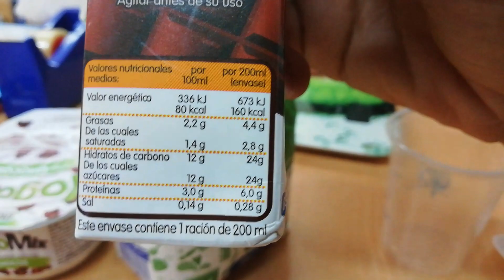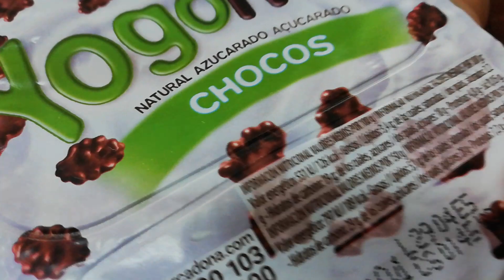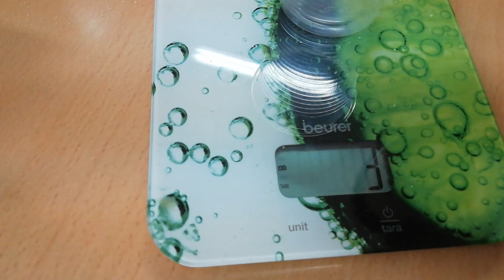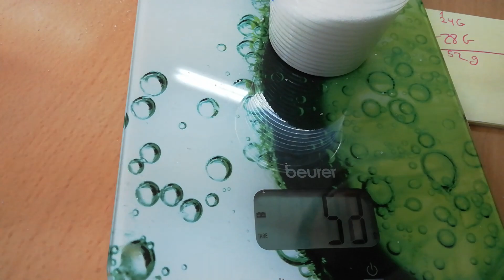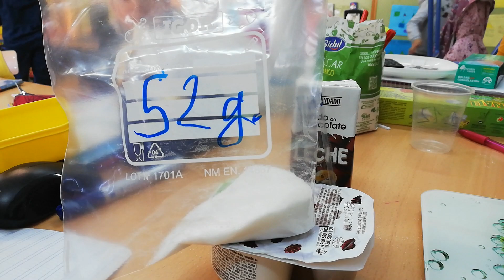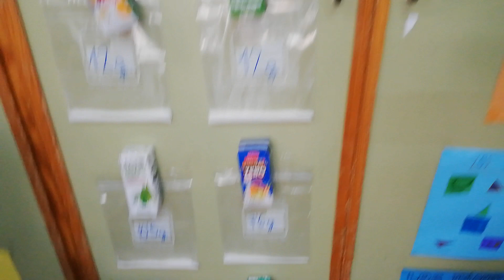52 gramos de azúcar para desayunar, por la cara!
Análisis sobre 2 de los productos que suelen traer los niños al cole para desayunar... Y digo yo? Es necesario? No hay otra alternativa? Sabemos leer; pues leamos lo que ponen las etiquetas de lo que consumimos.